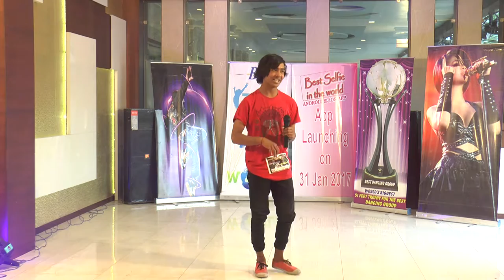Mathura Audition Best talent in the world